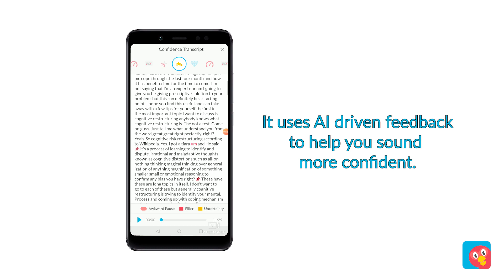Why do TedX speakers speak so well?